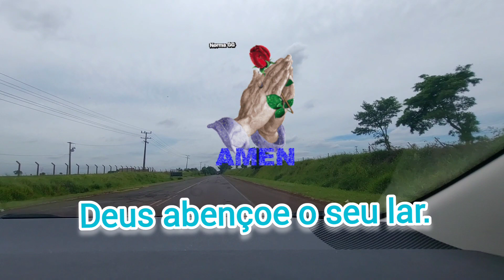CASAL 2024 VOLTA DE CANDIDO MOTA-SP.